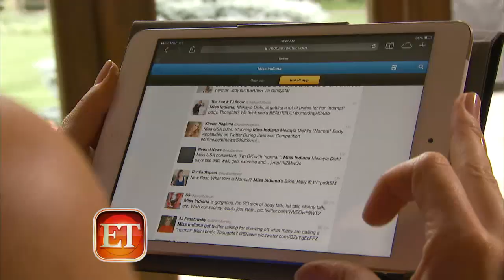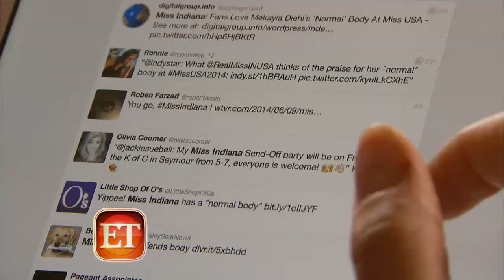Miss Indiana Mekayla Diehl on Becoming a Social Media Phenom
Miss Indiana Mekayla Diehl became the social media phenomenon of the Miss USA 2014 pageant when she revealed a bikini body that actually dared to look perfectly normal on Sunday night. Now, she's responding to the positive attention -- and also sharing a dark secret from her past -- with ET. Watch the video!